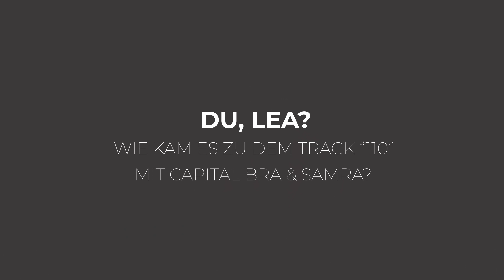Du, LEA... Wie kam es zu dem Track "110" mit Capital Bra und Samra?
Die Original-Version von "110" mit Capital Bra x Samra hier hören

14.11.20 Köln Palladium
15.11.20 Dortmund Warsteiner Music Hall
16.11.20 Leipzig Arena
18.11.20 Hamburg Sporthalle
19.11.20 Berlin Max-Schmelling-Halle
20.11.20 Stuttgart Porsche Arena
22.11.20 Frankfurt Jahrhunderhalle
24.11.20 Bremen Pier 2
25.11.20 Hannover Swiss Life Hall
26.11.20 München Zenith

Produktion: TINBIRD Film Bureau
Kamera: Ardalan Aram, Joana Kauer
Edit: Ardalan Aram, Joana Kauer
Lighting Design: Maximilian Gräf
Assistant Lighting Design: Raphael Grebenstein